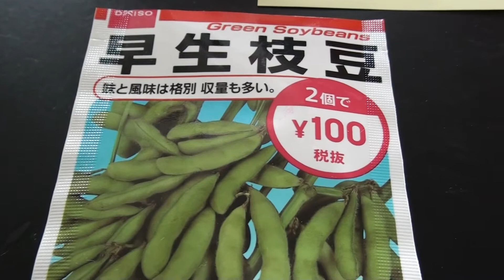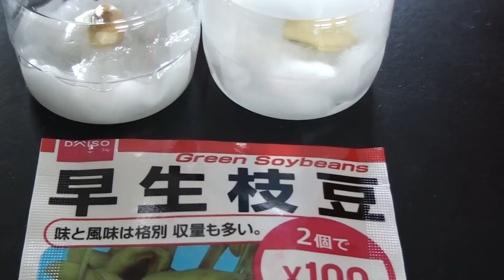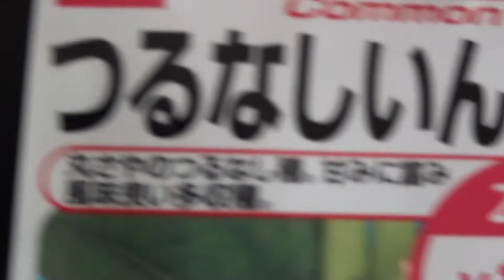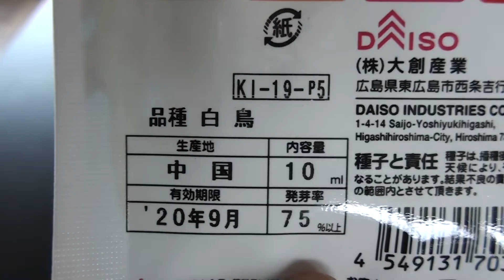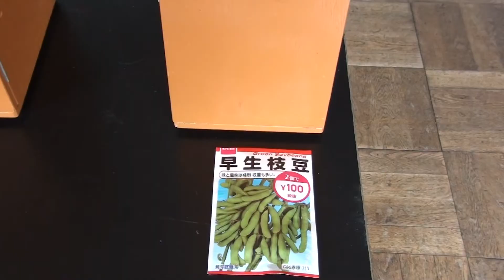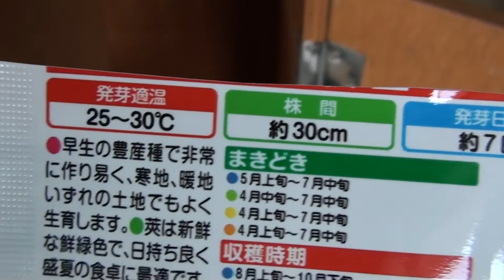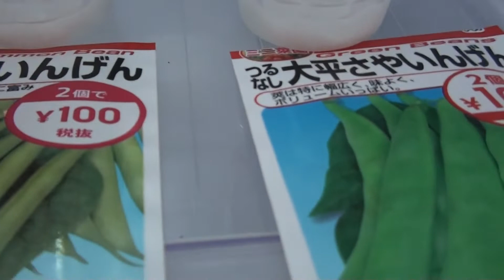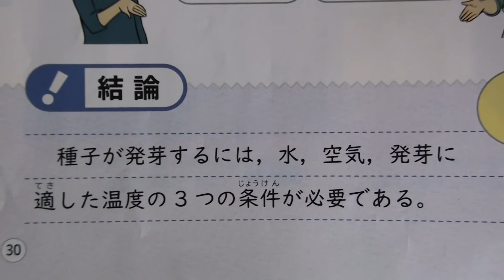結果発表！新５年生・植物の発芽②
史上初！３種類の種子で実験しました。一つだけ発芽率の悪い種子「枝豆」は、「発芽の適温」がインゲンに比べ高いことがわかりました。また、水中に沈んだ種子も発芽することがあります。教科書をすべて信じてはいけません。